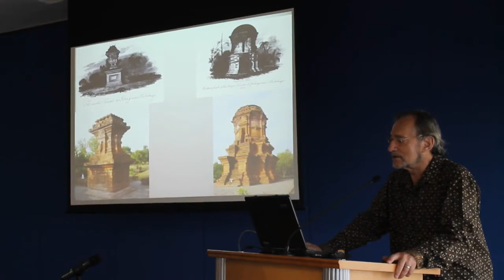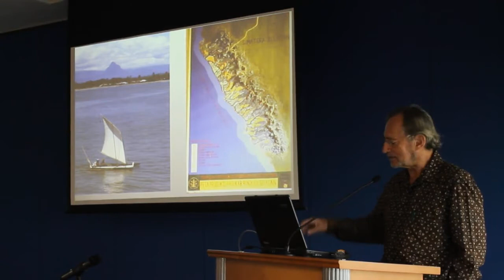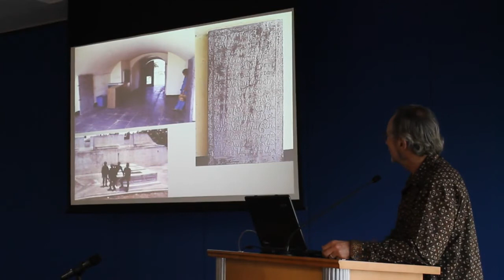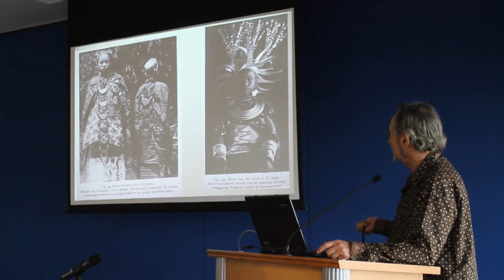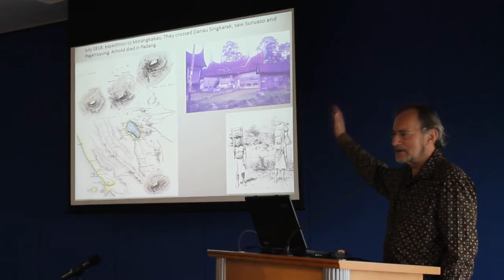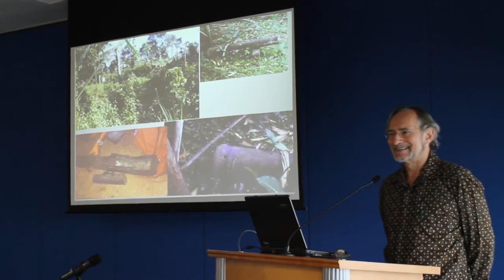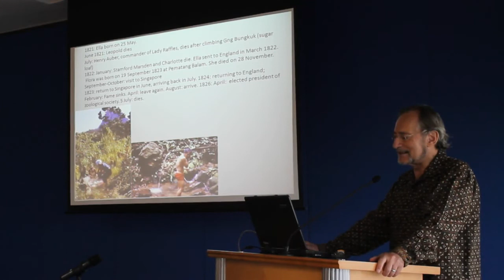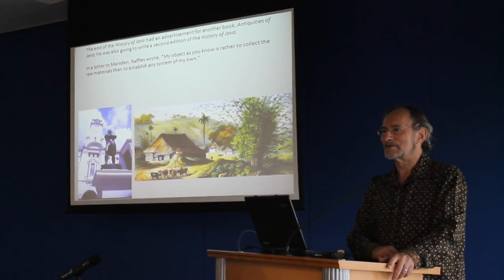Raffles, Archaeology, and the British in Indonesia - Part 4 of 4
Raffles, Archaeology, and the British in Indonesia
Venue: Possibility Room, National Library Building (Level 5)
About: During his tenure as lieutenant governor of Java and as governor of Bencoolen, Raffles contributed much to the study of ancient Southeast Asia. This talk focuses on Raffles' career and his role in fostering the study of the past before archaeology existed, as well as on what we have learned about the British in Sumatra from excavations at York Fort in the 1980s.

This talk was given in association with the NLB exhibition entitled, "Raffles' Letters: Intrigues behind the Founding of Singapore."

Dr John N. Miksic is an Associate Professor at the Southeast Asian Studies Department, National University of Singapore, and Head of the Archaeological Unit in the Nalanda-Sriwijaya Centre at the Institute of Southeast Asian Studies.